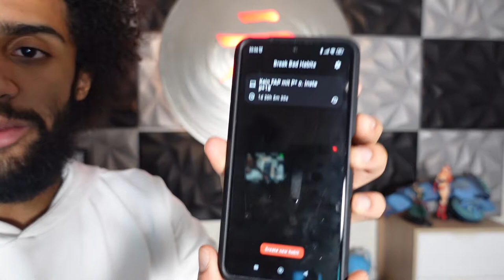BART ab ?!? für NO NUT NOVEMBER Challenge 2022 | AfroAce YouTuber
No Nut November war gester, halte Euch fern von P**n und Insta sach ich euch!

Deswegen muss man eben Radikal den Bart abrasieren und pushen was das Zeug geht!

Das nächste Video folgt in Kürze, parallel dazu wird der Progress aufgenommen!

Like und Abo sind immer Willkommen!

Für den Algorhytmus:

bart trimmen
rasieren
rasur
no not november slander
slander
no not november
no not november deutsch
nofap
nofap relapse is inevitable
nonstop nut november
nofap women attractiom
nofap attraction
nofap frauen
nopmo deutsch
nopmo
nofap deutsch
no nut november 2022
nnn 2022
nnn instagram
nopmo insta
insta algorythmus
semen retention deutsch
one blade
philips oneblade pro
electric razor
oneblade
afroace
vollbart trimmen
bart trimmen tutoria
nonutdezember